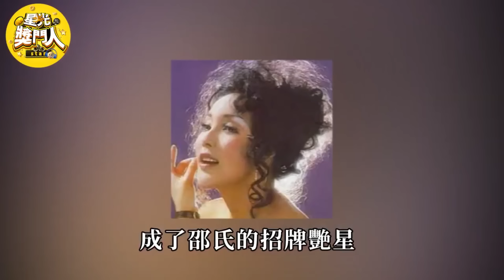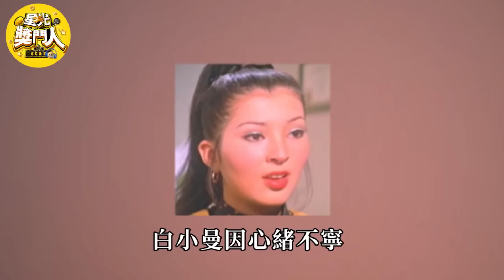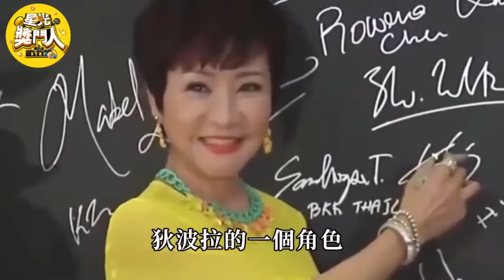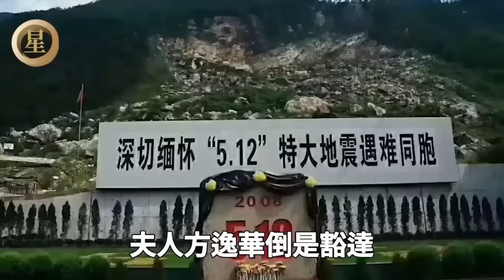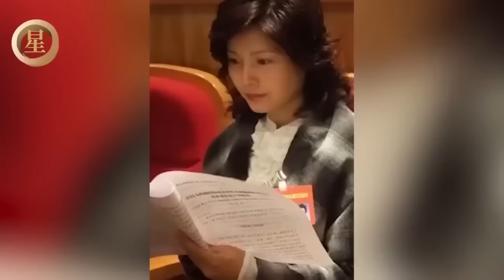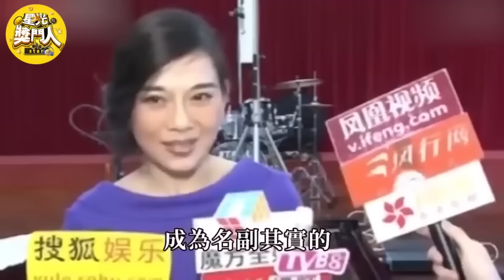邵氏艷星現狀太凄慘！一個被捉姦在床慘死家中，一個因特殊癖好暴斃貧民窟，只有她繼承百億卻無兒無女#邵逸夫#方逸華#李菁#陳松伶